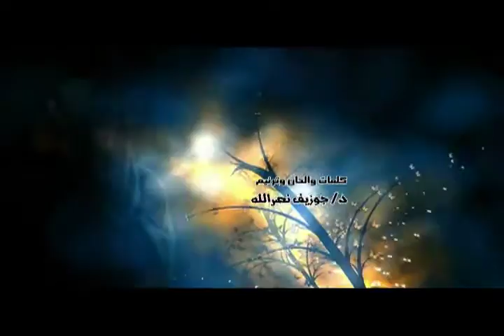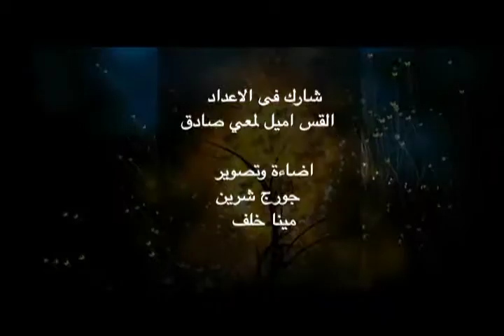زمن الحب حلقة 8 يوليو 2016 تقديم ليال حوش